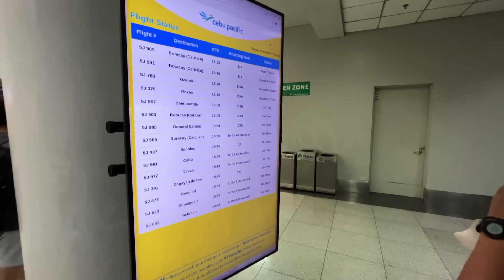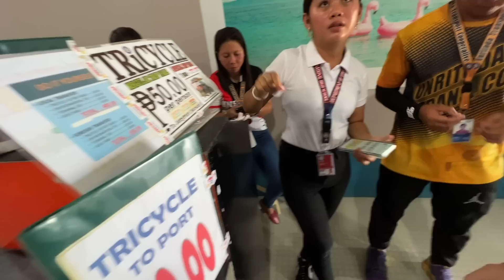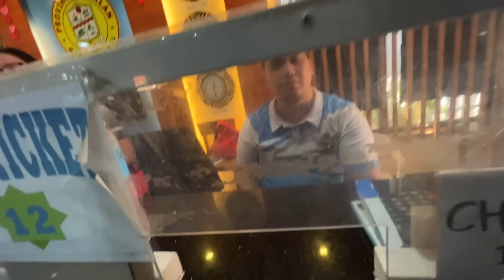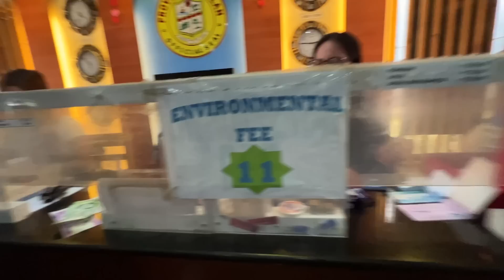The Journey to Philippines’ Paradise Island Boracay 🇵🇭